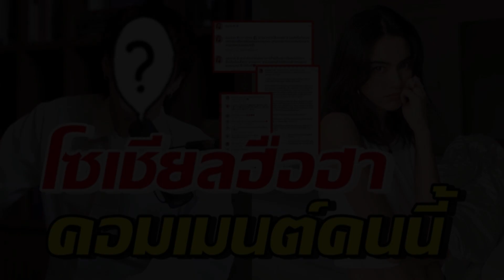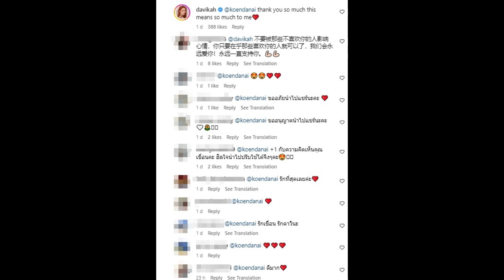ชาวเน็ตแห่กดไลค์คอมเมนต์ นักร้องดังคนนี้ ให้คำแนะนำใหม่ ดาวิกา